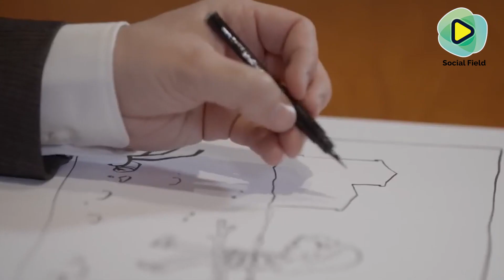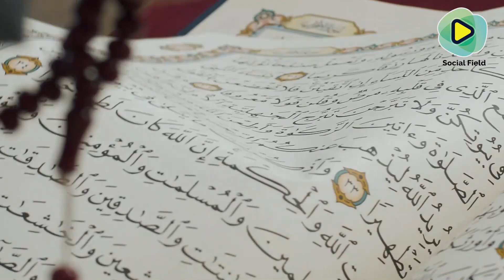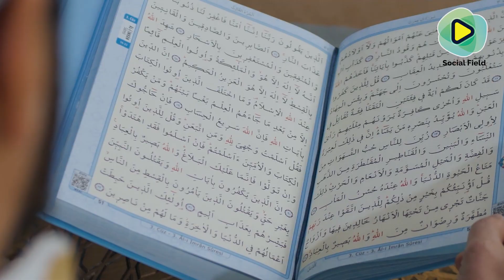আদম আলাইহিস সালামের ব্যঙ্গচিত্র নিয়ে তোলপাড় নারায়ণগঞ্জ!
৩১ মে বুধবার সকাল ৯ টার দিকে নারায়ণগঞ্জের ফতুল্লায় বিসিক শিল্প নগরী এলাকায় astrorex গ্রুপের কারখানায় হযরত আদম আলাইহিস সালামের ব্যঙ্গচিত্র যুক্ত টি শার্ট বানানো হচ্ছিল। কারখানায় মুসলমানদের আদি পিতা হযরত আদম আলাইহিস সালামের ব্যঙ্গচিত্র বানানোর অভিযোগ শ্রমিকরা ফুঁসে উঠেছে এই ঘটনায় শ্রমিকরা কর্মবিরতি তে গিয়ে রাস্তায় অবরোধ করে ।

এমন অভিযোগে শ্রমিকদের নজরে ব্যাপারটি আসলে তারা উত্তেজিত হয়ে রাস্তায় নেমে আসে। এই খবর আশে পাশের কারখানাগুলোতে ছড়িয়ে পড়লে আশেপাশের কারখানা থেকে শ্রমিক রয়েছে তাদের সাথে যোগ দেয়। পুলিশ এসে পরিস্থিতি নিয়ন্ত্রণ করে, তাদের আশ্বস্ত করে ঘটনার সুষ্ঠু তদন্ত করে ব্যবস্থা নেওয়া হবে। দুপুরের দিকে আশেপাশের সব ফ্যাক্টরিতে এই খবর ছড়িয়ে পড়লে অবস্থার অবনতি ঘটে। শ্রমিকরা কারখানায় ভাঙচুর চালায় পরিস্থিতি নিয়ন্ত্রণে বিসিক এলাকায় শিল্প পুলিশের পাশাপাশি অতিরিক্ত পুলিশ মোতায়েন করা হয়েছে।  এদিকে ঘটনার পর বিকেলের দিকে astrorex গ্রুপের পক্ষ থেকে দুঃখ প্রকাশ করা হয়।